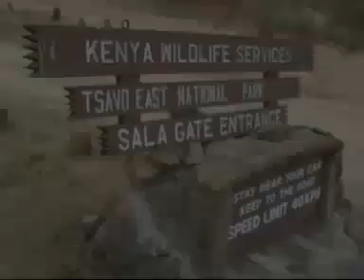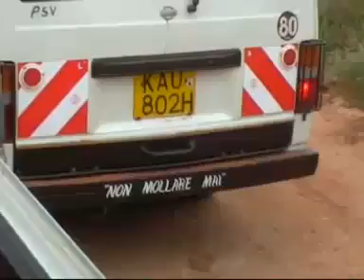Il piÃƒÂ¹ bel viaggio della mia vita Malindi Kenya www1 icyvideo com